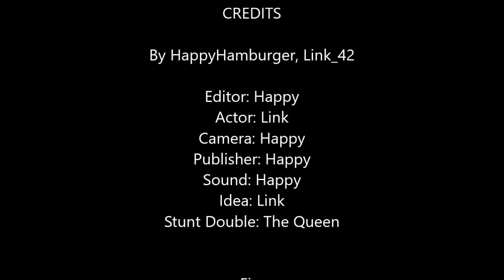BedTime (short)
A story of someone who is too exited to get to bed.
Official channel Link_42